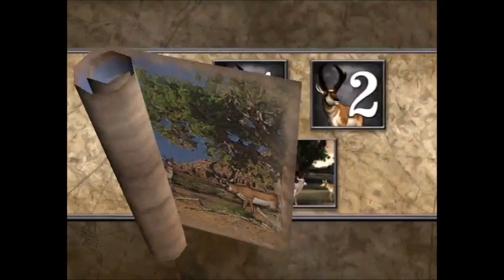Let's Play Big Buck Hunter Pro-Antelope Adventure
I remember this being the hardest trek for young me, but as an adult, is it really that difficult?